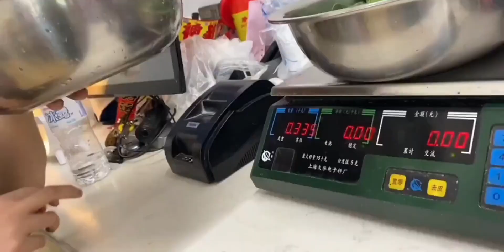冒菜配馒头多少人梦寐以求的一顿饭！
缤纷六月·美食欢聚会,馒头,探店,吃货,美食,必剪创作,吃播,生活记录,美食vlog,梦寐以求,Vlog